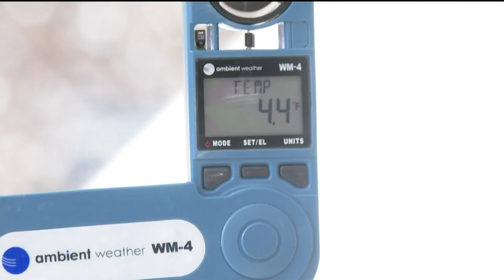Learning from the past to prepare for the cold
Emergency workers are the ones offering most of the advice on staying in and staying safe during the cold snap. They're also the ones who still have to work. Bill Folsom continues our team coverage, looking into their approach to the cold..